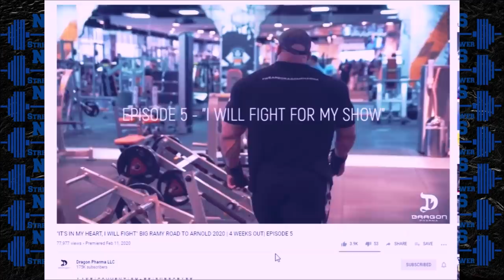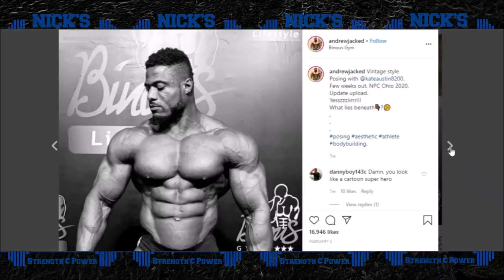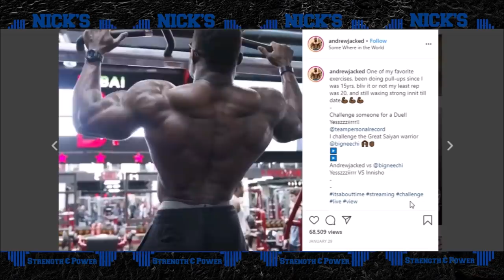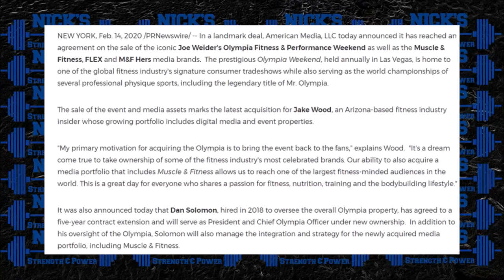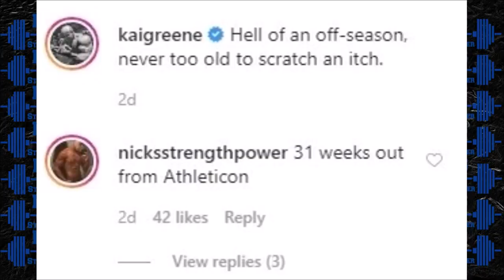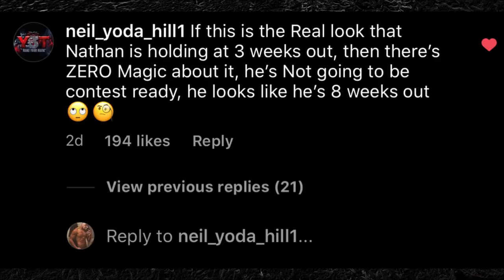The Mountain 1,058lb Deadlift + Ramy's INSANE Diet Face + Andrew Jacked Leaked Photos + Kai Comeback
TIMESTAMPS BELOW:
Thor Breaks Deadlift Record- 0:08
Big Ramy Death Face- 2:21
Andrew Jacked LEAKED Photos-  5:24
Kai Greene Comeback? - 6:21
Nathan DeAsha VS Neil Hill-  8:55
Antoine Vaillant Posing at 280lbs-  9:56